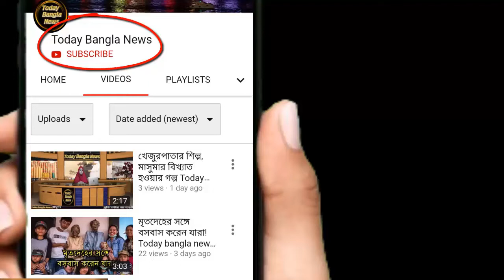Today bangla news পরপর যুদ্ধবিরতি লঙ্ঘন পাক সেনার, শহিদ ভারতীয় জওয়ান